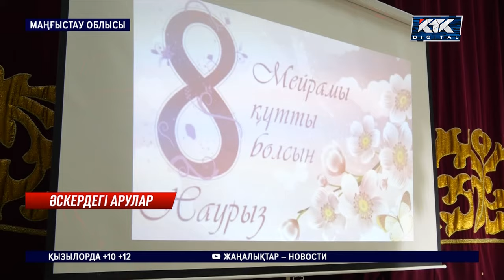Әскери бөлімдегі әйелдер еркектерден асып түседі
Ақтауда теңіз жаяу әскері 8 наурыз күніне орай көшеде қыз-келіншектерге қызғалдақ таратып, мерекелік көңіл күй сыйлады. Әскери бөлімдегі әріптес аруларға концерт те ұйымдастырған. Мұнда 50-ден астам қыздар ерлермен иық тірестіріп Отан алдындағы борышын өтеуде. КТК тілшісі өмірін әскермен байланыстырған арулармен танысып қайтты.